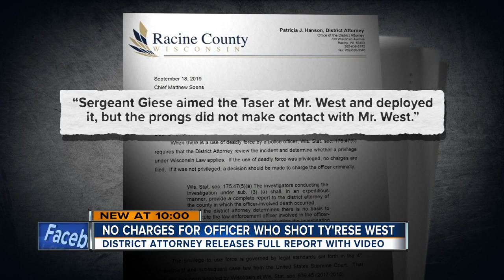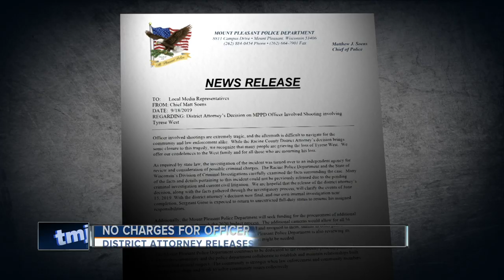Police sergeant will not face charges in shooting death of Ty'Rese West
The Racine County District Attorney released a full report behind the decision not to charge Police Sgt. Eric Giese in the shooting of Ty'Rese West.